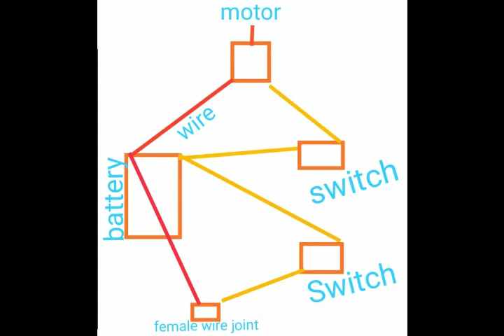How to make table fan || with charging